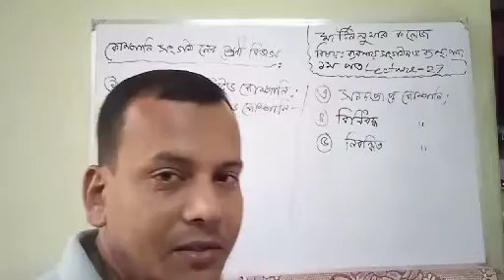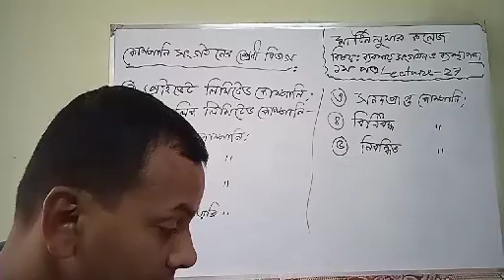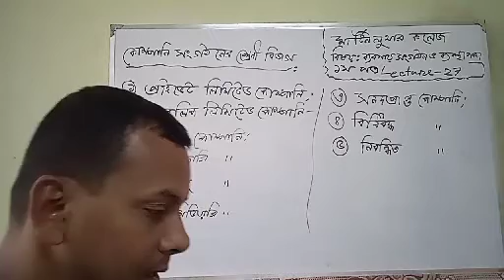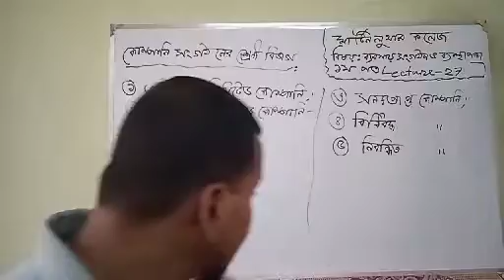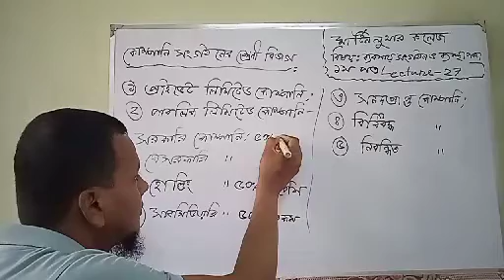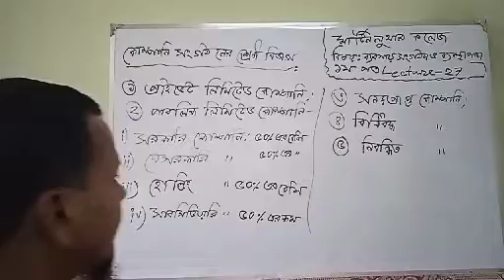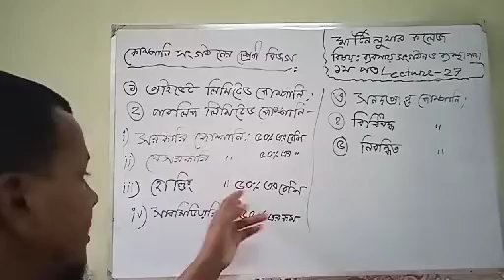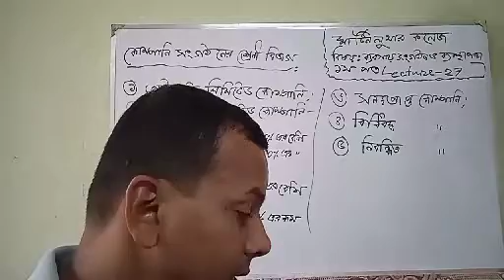HSC 1st Year Management Lecture 27